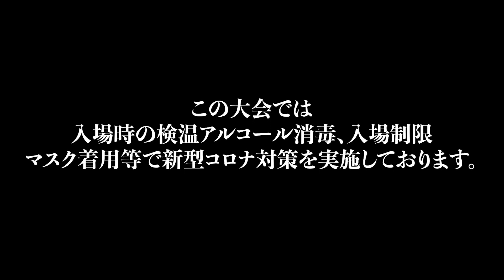【共栄杯】素人が殴り込み！？地元のボクシングジムとコラボしてみた。【前編】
この大会では、入場時の検温、アルコール消毒
マスク着用等々で新型コロナ対策を実施しております。

初めましての方はぜひ高評価コメントなどを頂けると喜びます。

今回は、地元の白根にある杉澤ボクシングジムさんで行わられた【共栄杯】にコラボとして出演させていただきました。今回出場した選手をダイジェストで動画を作成させていただきました！

’’決して最後まで目を離さずご覧ください’’
そして、後編をお楽しみください！